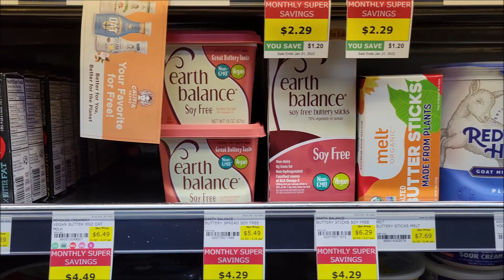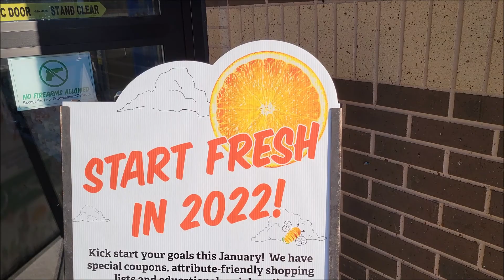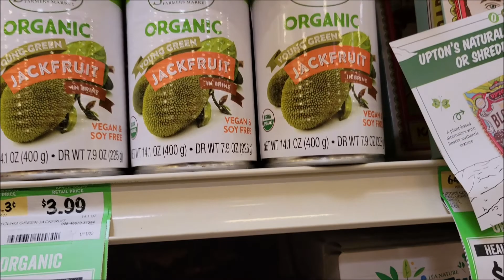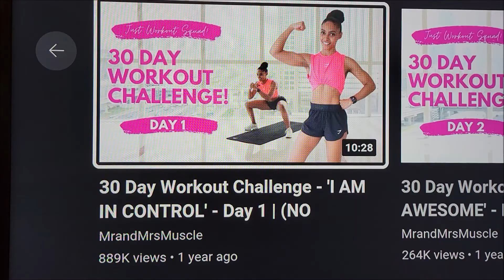I'm doing Mr and Mrs Muscle 30 Day Workout Challenge | Fitness Journey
Hey everyone, I'm on a fitness journey. I started Mr and Mrs Muscle 30-Day Workout Challenge this week. This workout is everything so far!  I can't wait to share my results at the end of this challenge.